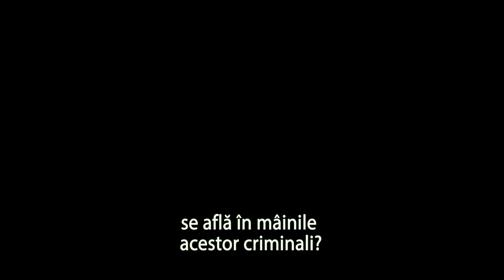Gardienii Galaxiei (Guardians of the Galaxy) - Trailer E - 2014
Premiera în România: 08 August 2014

Regizor: James Gunn
Scenariu: James Gunn, Nicole Perlman
Producător: Kevin Feige
Staruri: Chris Pratt, Zoe Saldana, Dave Bautista, Vin Diesel, Bradley Cooper, Djimon Hounsou, John C. Reilly, Benicio del Toro, Glenn Close

O producție: Marvel Enterprises, Marvel Studios, Moving Picture Company (MPC)

Distribuție:
Chris Pratt
Zoe Saldana
Dave Bautista
Vin Diesel
Bradley Cooper
Djimon Hounsou
John C. Reilly
Glenn Close
Benicio del Toro
Enzo Cilenti